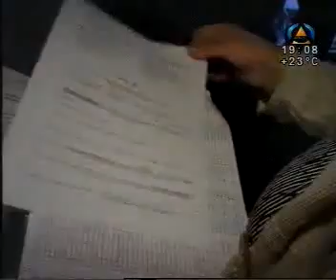ТГК-14 борется с неплательщиками.